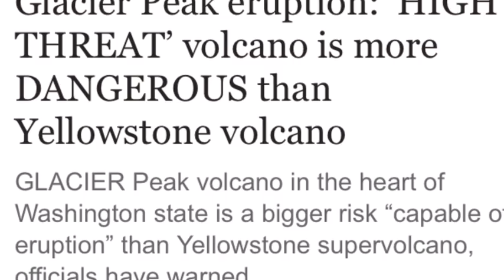Glacier Peak eruption ‘in Heart of Washington state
Glacier Peak eruption ‘in Heart of Washington state The giant stratovolcano in the US Cascadic Volcanic Arch has a history of violent explosive eruptions.

The United States Geological Survey (USGS) notes the volcano